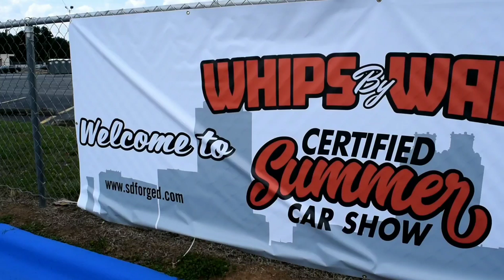'65 Lincoln Continental vert on 24" Forgiato Technica wheels (Whips by Wade "Certified Summer")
Definitely somethin you don't see everyday, esp.in this condition! @briansmotorsports outta Nashville '65 Lincoln Continental on 24" Forgiato Technica series wheels; I've always loved these!